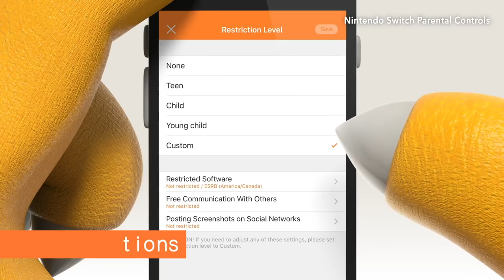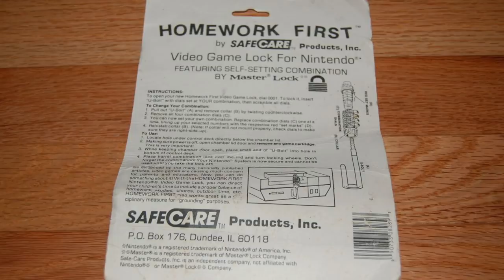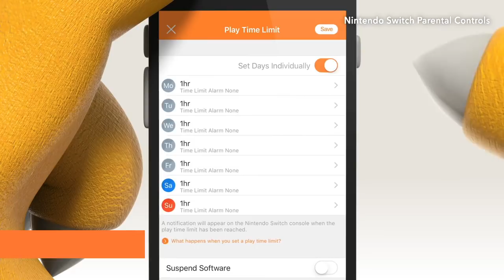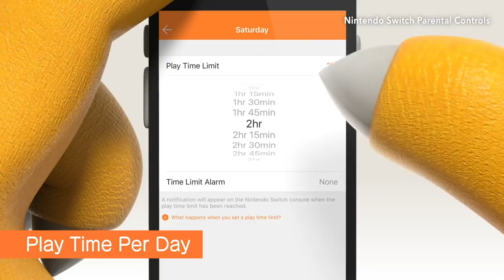CONTROL PARENTAL POR LAS MALAS: Así eran los CANDADOS ANTICONSOLA de los años 80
Antes de que existiese el control parental en las consolas se utilizaron métodos muy peculiares para evitar que los más pequeños jugasen durante demasiado tiempo.  Estos son los orígenes del control parental en la consola Nintendo NES.